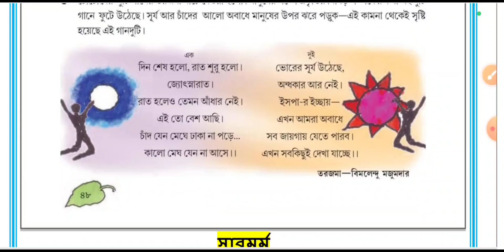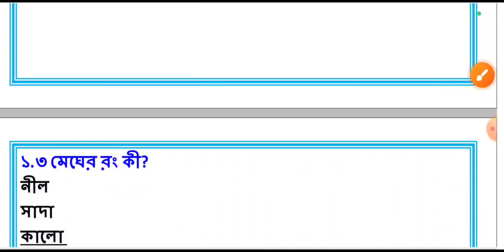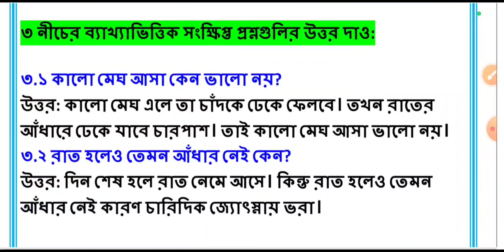class 5 bangla toto der duti gan/পঞ্চম শ্রেণী পাতা বাহার,টোটোদের দুটি গান প্রশ্ন - উত্তর,পৃষ্ঠা ৪৮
নমস্কার,@Abhisek talk   youtube চ্যানেলে আপনাকে স্বাগত।এই ভিডিও টি তে আমরা পঞ্চম শ্রেণীর পাতাবাহার পাঠ‍্যবইয়ের পাহাড়িয়া বর্ষার সুরে গল্পের  শেষে টোটোদের দুটি গানের সারমর্ম, প্রশ্ন উত্তর ,ব্যাকরণ নিয়ে আলোচনা করেছি।

পঞ্চম শ্রেণী পাতাবাহার
পঞ্চম শ্রেণী পাতাবাহার প্রশ্নোত্তর
class 5 bangla
class 5 pata bahar
class 5 pata bahar pahariya borsar sure prosno uttor